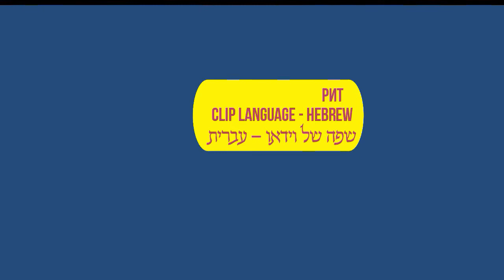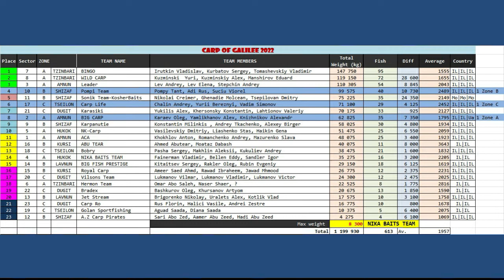Carp Of Galilee 2022, Sector 10, "Pompi Team", Live broadcast in Hebrew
Carp Of Galilee 2022
"POMPI TEAM"
Sector 10
Pompi Tant, Adi Rus, Suciu Viorel
Hebrew